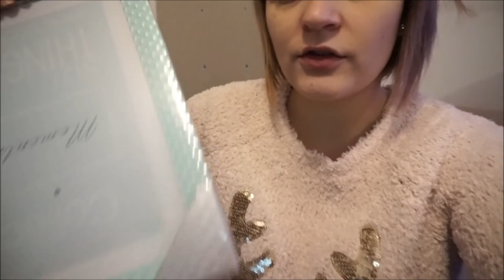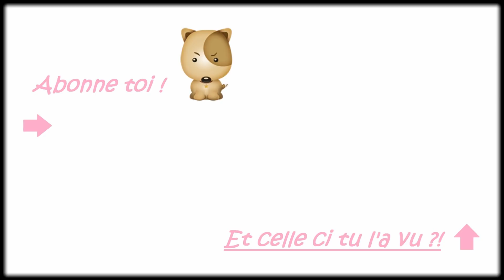LA FIN DU CAUCHEMAR ?!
🎀 J'ai ENFIN réussi à envoyer le bébé d'Océane, j'espère que ce bébé arrivera chez sa Maman sans aucun soucis :)
Merci à toutes de m'avoir soutenue durant toutes cette période compliquée lol

Melody - 27 ans / Ethan - 2 ans et 6 mois

D'enormes Bisoux
Meloudy 😍💕